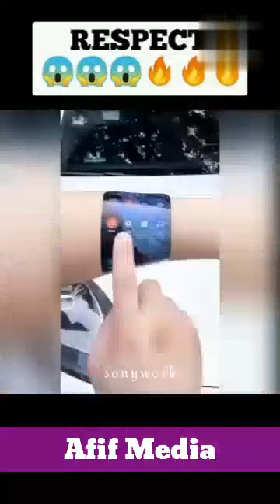respect | respect video | respect video clip || afif media || respect video shorts | world respect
In this video I show some respect shorts video like a full video and this video is so amazing and interesting , if you like my video please subscribe and get fun with afif media,in our chenel you will get respect video, respect video clip, respect video shorts, world respect video, respect video like a boss, respect video full

THANKS, GOOD DAY